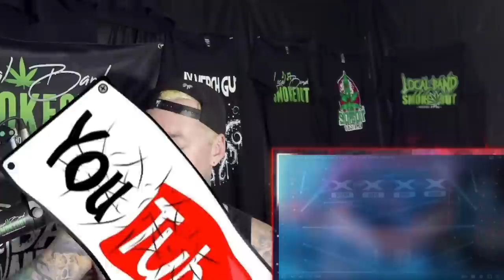Putri to The Finals, But What Did Simon Say!? Putri Ariani America's Got Talent Qualifier Results!